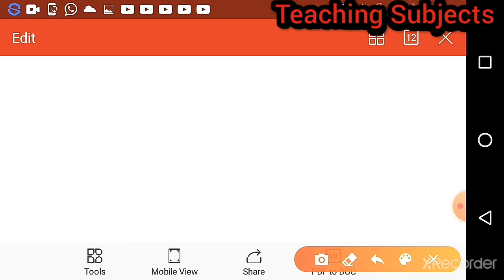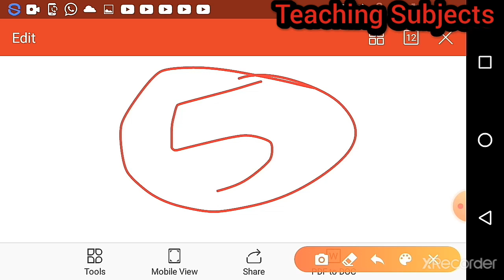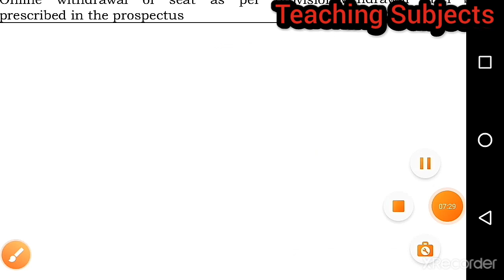Delhi DIET Admission || Preference lock or unlock || Deled Admission 2020 || Deled Counseling Form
Hello !! future Teachers.

In this video I am giving information Related to Counseling Form of Deled .

It will surely help you.

My All  videos are helpful in  your beautiful DELED  and DIET  journey also for B.ed , B.TC etc. It will also help you all to collect good marks during supervision.

Teaching subjects is useful for teachers and students , also for the artists who want to learn Madhubani art, Sitamarhi painting etc.

We also provide you different interesting lesson plans for better understanding .